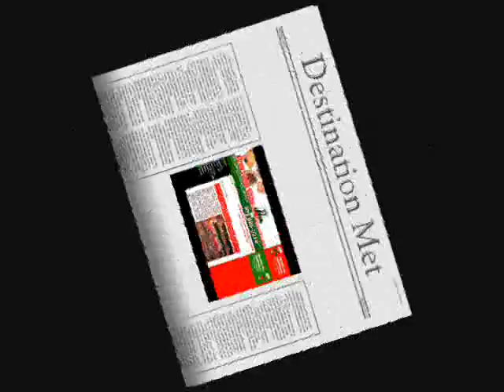IT#4: How to get to Alfredo's from CSUSB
Winter2009, INFO102, Mondays @ 12pm.
IT#4: YouTube Proj.
Topic: How to get to Alfredo's from CSUSB.